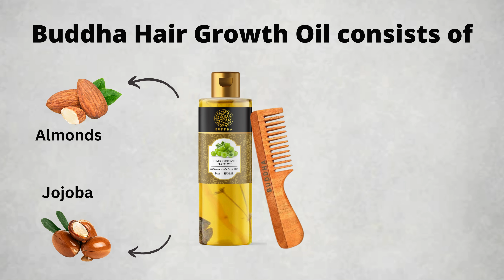Buddha Natural - Hair Regrowth Oil Ayush Certified - Handle Neem Kacchi Comb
Buddha Natural Hair Regrowth Oil gives the perfect boost to re-grow your hair. It assists with hair fall issues and helps eliminate all reasons related to slow hair growth. This is the best oil for hair growth and is an ideal blend of herbs and organic growth oils that naturally speeds up hair growth and in turn combats hair fall issues. Being the best hair oil for hair growth, Buddha Natural Hair Regrowth Oil also contains castor oil and coconut oil. Buddha Natural uses olive oil, jojoba oil, castor oil, almond oil and coconut oil derived from organic farms in Kerala, which are very effective for your hair growth. If you are actually looking for castor oil for hair growth or for coconut oil for hair growth, then Buddha Natural Hair Regrowth Oil is the best blend as it has more than nine oils blended together including coconut oil and castor oil. This Hair Growth Oil is the best oil for hair growth as it also assists with scalp health and even thickness of the hair. Buddha Natural Hair Regrowth Oil is the perfect oil for accelerated hair growth and hair fall control.